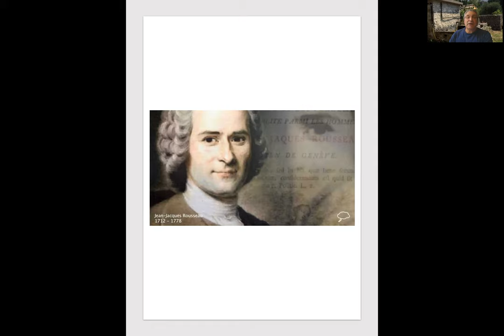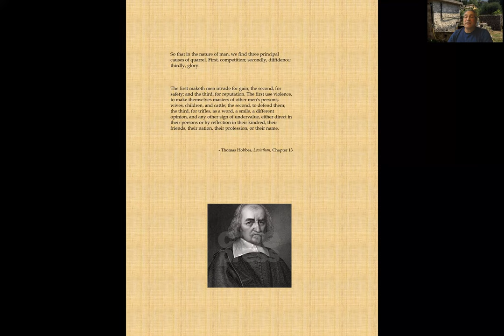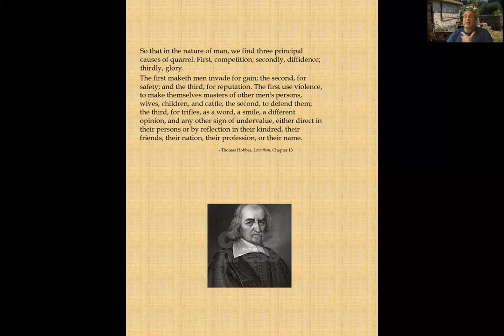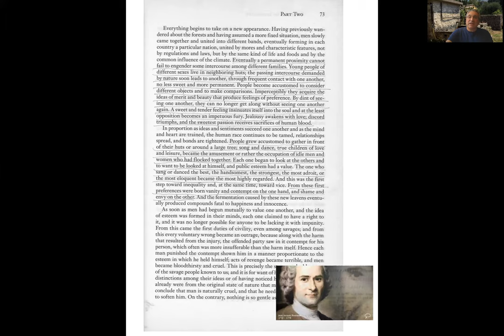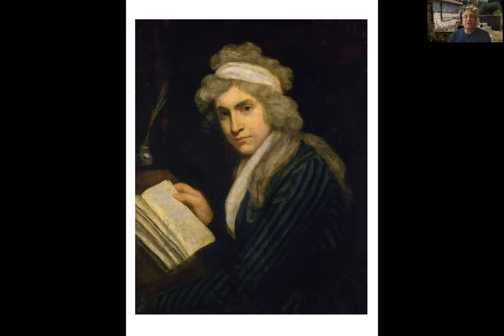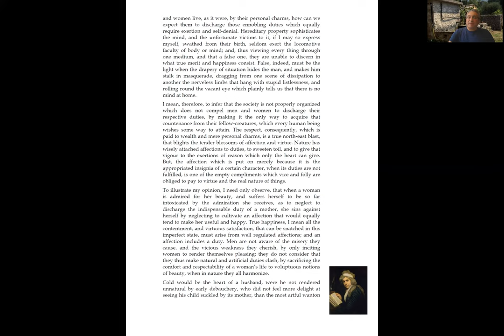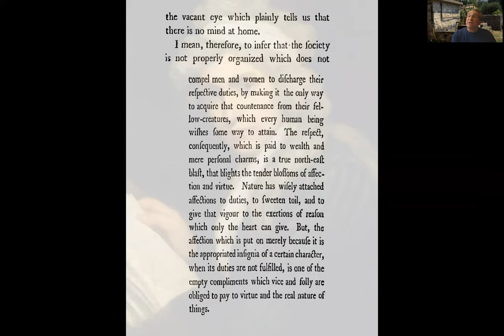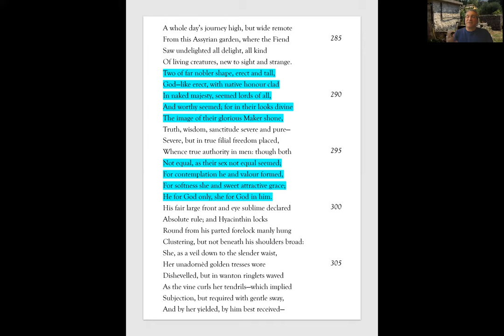Hobbes to Rousseau to Wollstonecraft and back to Milton: The philosophy of cultural expectations.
Does it matter what people think of you?
In this talk I'll explore how the idea of reputation works in political culture by tracing the concept from Hobbes, where it is simply part of human nature and thus a source of war, to Rousseau, where self-consciousness and pride is produced by culture and is the first corruption, the first attack on the basic innocence of human nature. We then go to Mary Wollstonecraft, whose thoughts on the issue has special resonance for women, and her ideas on the matter are typically complex, informative, and surprising.

And so, the gaze of others, the self-consciousness that others are gazing AT you, this is the source of so many problems. For an interesting take on this, I'll go back from Wollstonecraft, who writes in the 1790s, to Milton, writing in the late 1600s, whom she blames for the excessive attention to perceived gender. In Paradise Lost Satan, who is the arch gazer, looks upon Adam and Eve and makes all kinds of judgments, assuming inner characteristics from outer appearance.

Remember that neither Adam nor Eve were concerned with their appearance and certainly not with their reputation in those times before the apple. Satan is such a surprising figure and through his eyes, you see the idea of gender being born. Wollstonecraft, commenting on Milton, considers the problem and again has much to say that we can learn from.